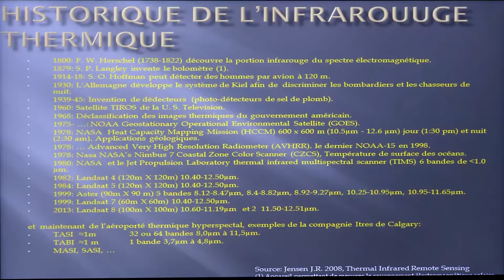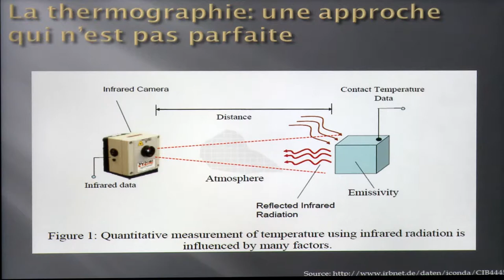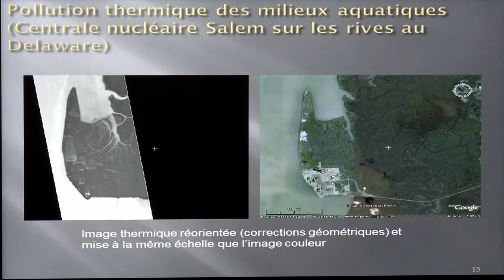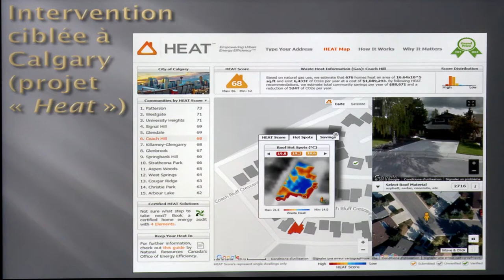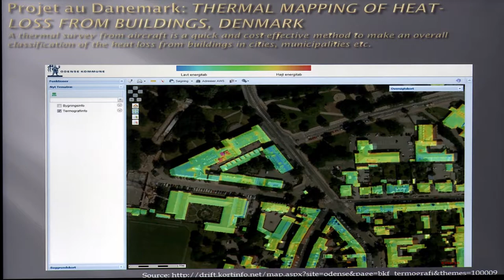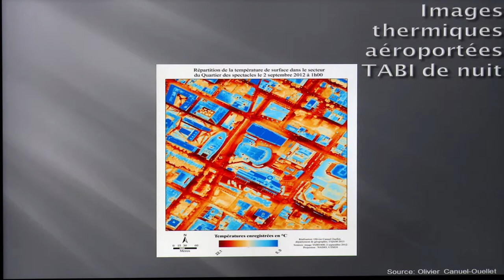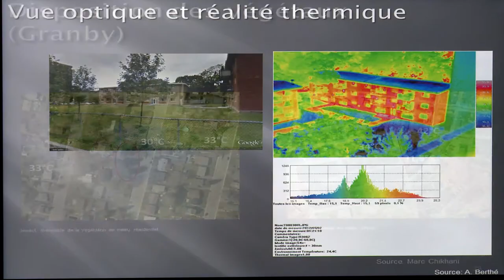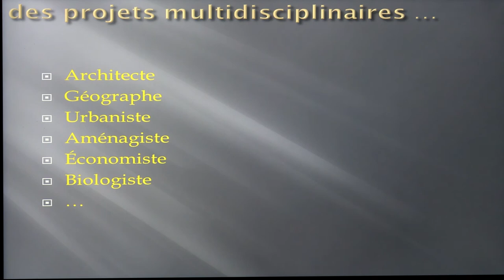Géomatique 2015 - 25 ANS-Yves Baudouin, UQÀM-Évolution de l'imagerie thermique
Évolution de l'imagerie thermique au cours des dernières décennies